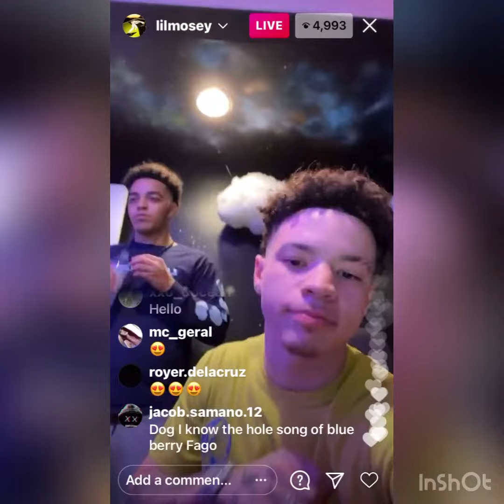Lil Mosey - Geeked up (instagram live)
No audio rights are owned by me or this channel.

youtubemusic youtube spotify music applemusic itunes deezer newmusic youtuber soundcloud tidal youtubechannel amazonmusic hiphop youtubevideos youtubers youtubevideo rap sub tiktok musicvideo instamusic spotifyplaylist googleplay pandora artist rapper youtubelife m bhfypNo audio rights are owned by me or this channel.